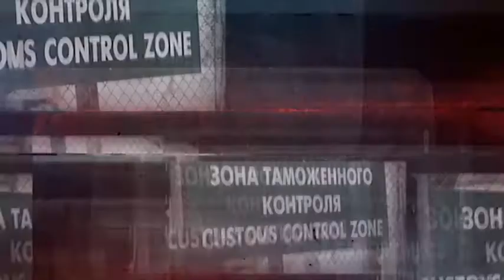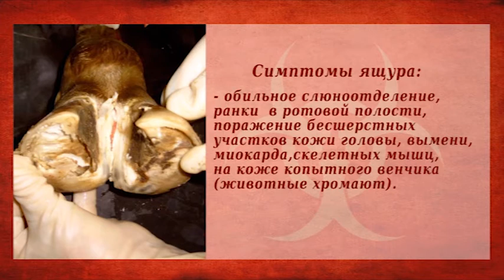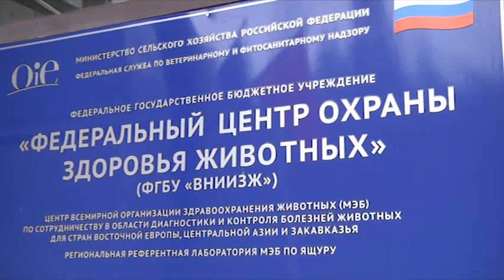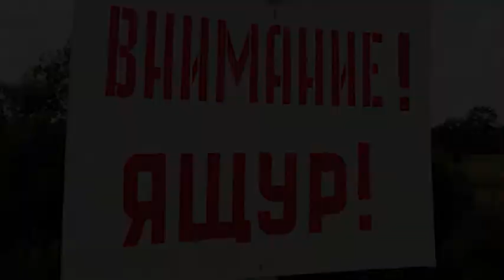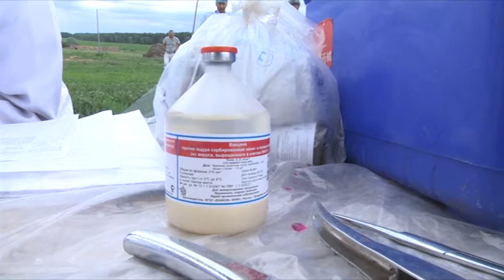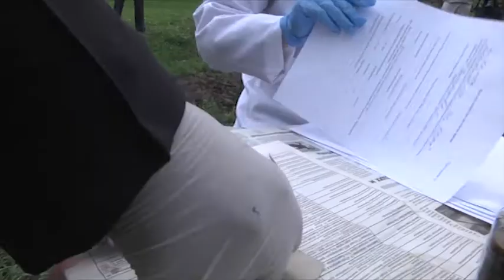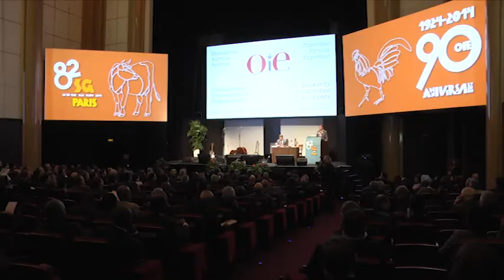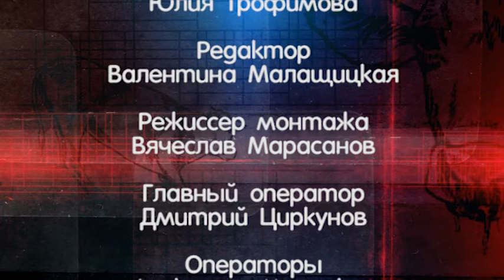"Биоугроза. Ящур"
Ящур — опасная  высококонтагиозная вирусная болезнь многих видов животных. Симптомы лихорадки, слюнотечение,  поражения слизистой  языка и ротовой полости, кожи носа, конечностей, молочных желез, симптомы миокардита и миозита. Характеризуется высокой смертностью. Относится к группе экономически значимых заболеваний.  О том как предотвратить заражение ящуром рассказывает  фильм "Биоугроза ЯЩУР".